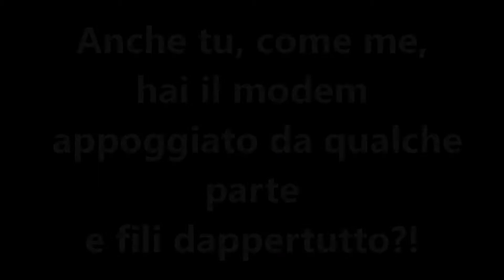FIBRA FASTWEB: MODEM E BORCHIA DOVE POSIZIONARLI (FTTH)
Come appendere modem e connettore ottico alla parete